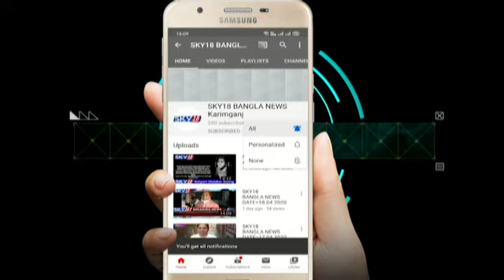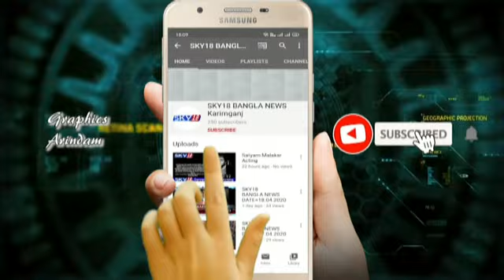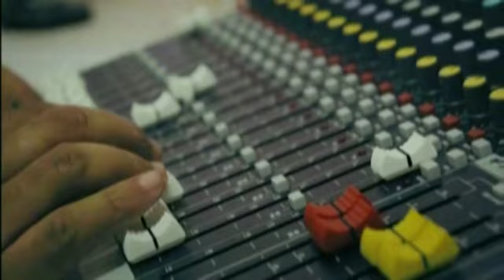SKY18 BANGLA NEWS DATE=31.08.2021